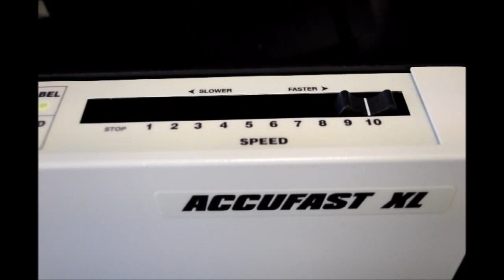Accufast XL/R Labelling Machine by Label Power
• The AccuFast XL/R is a desktop labeler with a built in feeder that can label pieces 127mm to 406.4mm wide and from 75gsm paper to 6.35mm thick booklets.
• Machine grade labels from 25.4mm to 76.2mm wide on 76.2mm core rolls can be used.
• Option of upgrade to allow labels up to 152.4mm wide.
• The XL/R has built in diagnostics and it’s programmable so jobs can be set up and saved.